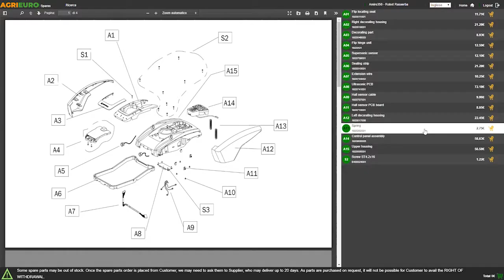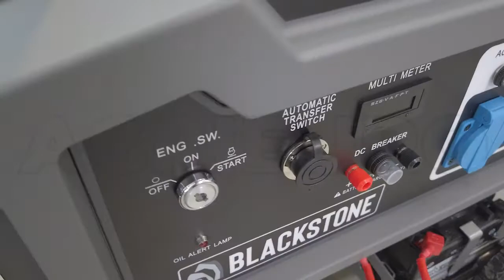Montage-Video - Stromerzeuger Blackstone BG 7550-X ES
Der einphasige Stromerzeuger Benzin Blackstone BG 7550-X ES ist ein kleines Gerät, ideal für den Transport mit praktischen Rädern und zusammenklappbarem Griff.

Motor 420 ccm 15 PS. Der Benzinmotor EURO 5 hat einen Tank von 25 l mit Kraftstoffanzeiger.